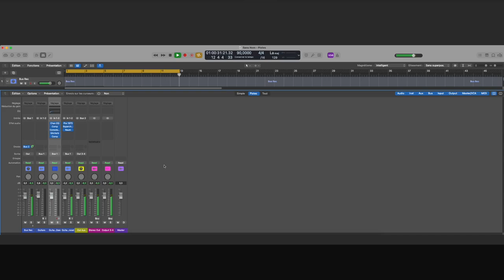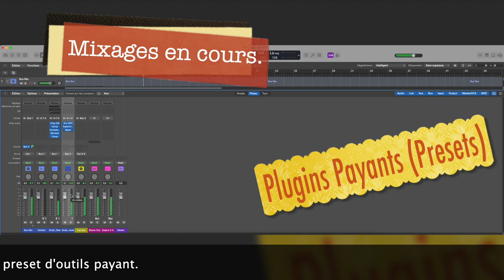Mixage ou mode auto ?! Faites votre avis ! (Vulgarisation)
Le Pti site officiel …

Les t-shirts, mugs et tout ça par la ...

Produit des sons depuis 2021, de l'électro au rock avec un soupçon d'étrangeté !
J'apprends sans avoir peur d'essayer , si je peux donner l'impulsion à ceux qui n'osent pas se lancer, ce sera une petite fierté.
J'aime être critiques sur soi-même afin de progresser et apprécie ces petites victoires quand le projet est fini !

Pour me soutenir, c'est facile, écoutez ma musique tout simplement ! Sinon, il y a tipeee pour les plus fortunés !